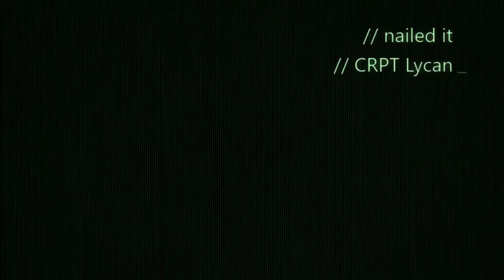Ruined (Black ops III montage)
DJ Sona’s 2015 Ultimate Skin Music (Concussive) - A musical collaboration between Bassnectar, Renholdër, and Riot Games.

Drop the beat in League of Legends with hard-hitting Concussive rhythms.

song name:DJ Sona’s Ultimate Skin Music - Concussive (Bassnectar x Renholdër) [League of Legends Music]